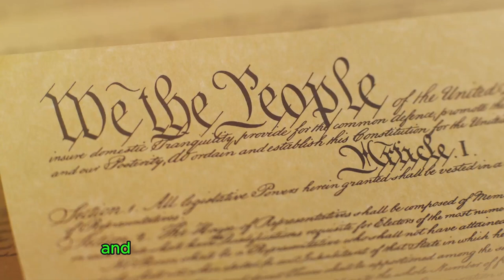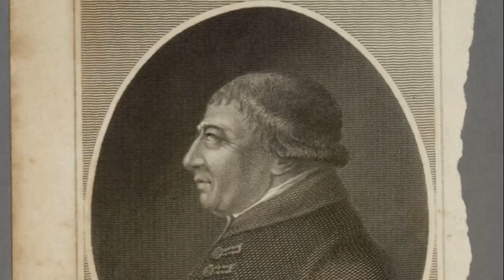The Madness of King George III: A Revolutionary Impact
In this video, we delve into the intriguing life and reign of King George III, exploring the madness that plagued him and its impact on British history. From his struggles with mental illness to the political ramifications of his condition, we take a closer look at the man behind the crown. Join us for a historical analysis of the madness of King George III and its lasting legacy.